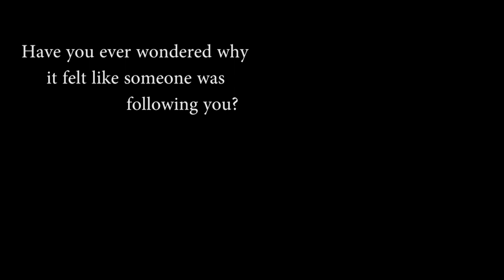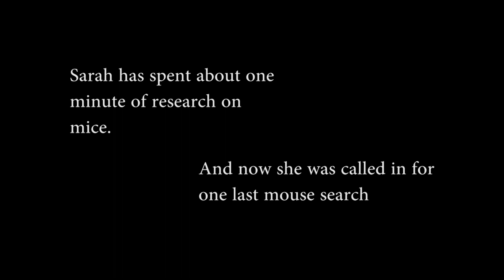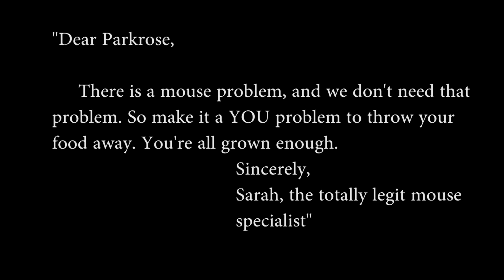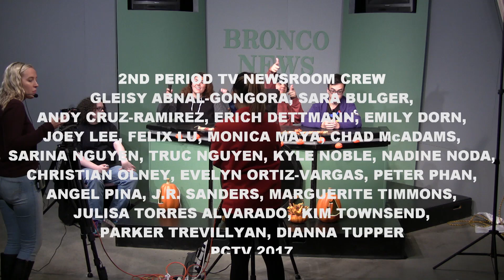PCTV Bronco News 10.17.2017